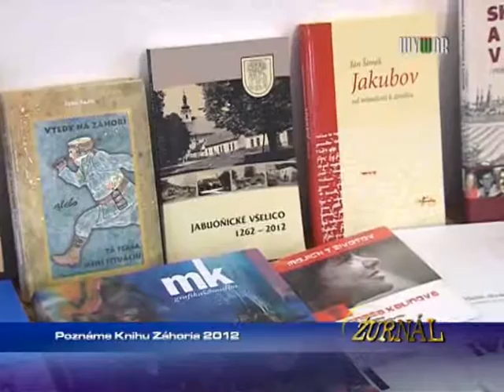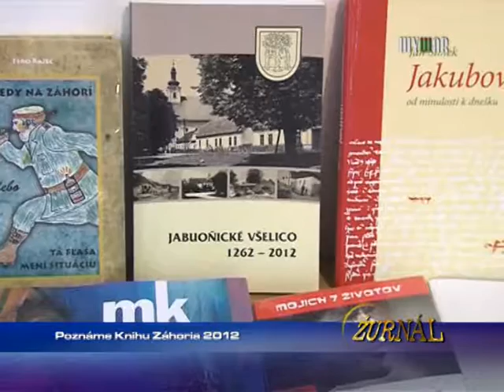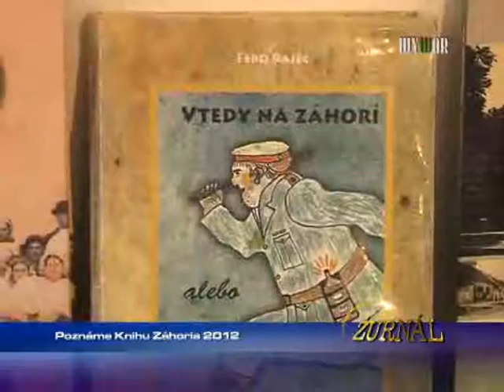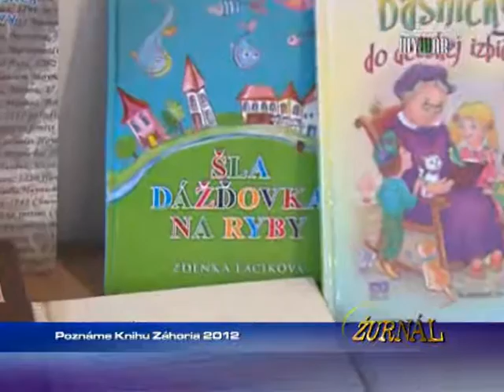Poznáme Knihu Záhoria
1354